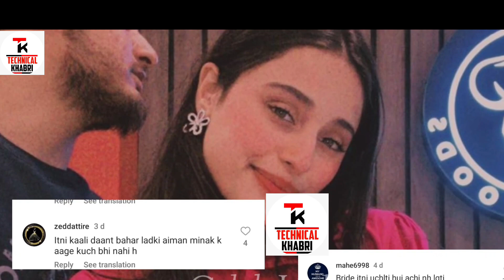😡 Aiman Khan bhabhi Saba and husband Angry response to hate comments